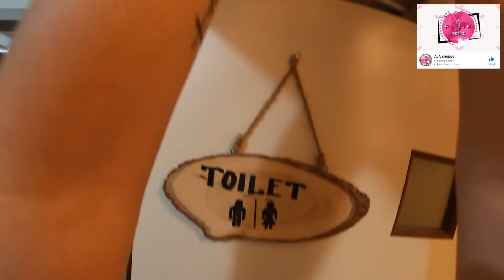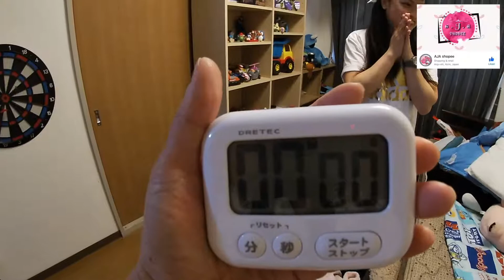YAMASHITA TREASURE "STUFF TOY"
Hello mga Ka Treasure saan mang panig ng mundo!
Mahigit Limang dekada na ang lumipas, pero hanggang ngayon buhay pa rin ang Kuwento ng YAMASHITA TREASURE. May katotohanan ba o Kathang isip lamang ? Mga KAYAMANAN o mga GINTO na ibinaon ng mga JAPANESE bago matapos ang WORLD WAR II ? Na Pinamunuan ng tinatawag nilang GENERAL TOMOYUKI YAMASHITA na siya ang itinuturong nagtago ng mga ginto sa iba't ibang bahagi ng PILIPINAS. Alamat lang ba o may katotohanan ang YAMASHITA TRASURE?

Naisip namin na bakit hindi nalang gawing TOTOO ang KUWENTO ng YAMASHITA TREASURE.

At sa aming idea, ginawa  namin itong isang "GAME" o "LARO" Ang mag hanap ng Treasure.
Ang mag tago ng pera sa loob ng bahay at hahanapin ng mag lalaro, at kung ito  ay
kanilang mahanap, ito ay mapapa sa kanila.
Kaya namin tinawag itong YAMASHITA TREASURE IN A NEW GENERATION.

Pampa good vibes sa panahon natin ngayon.